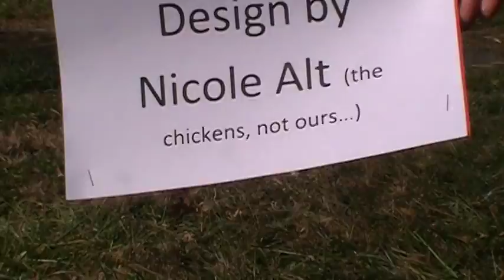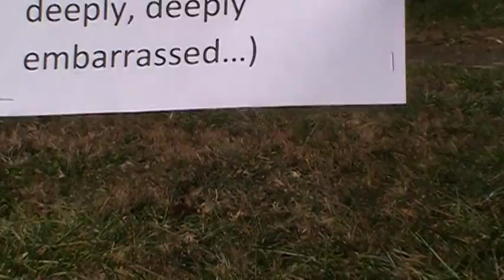Chicken Pants The Motion PIcture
A hilarious romp through the world of chickens in pants--Entertainment Tonight